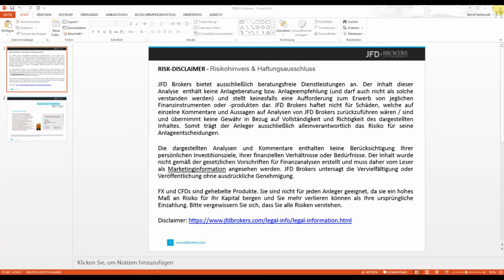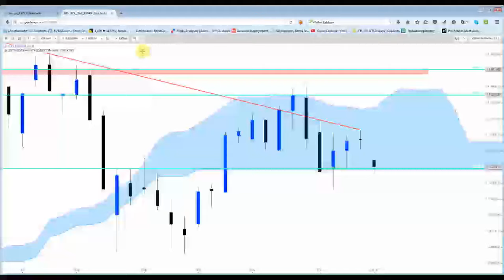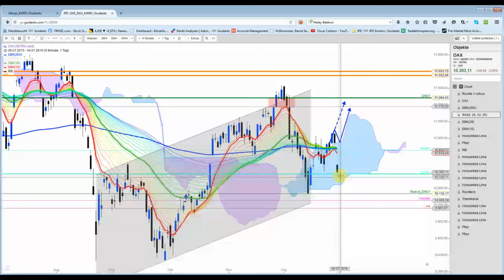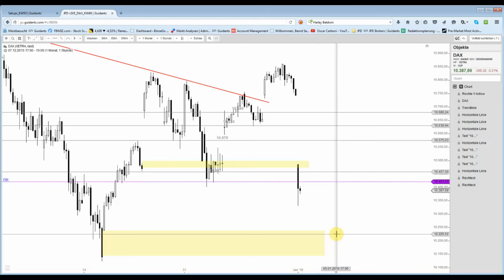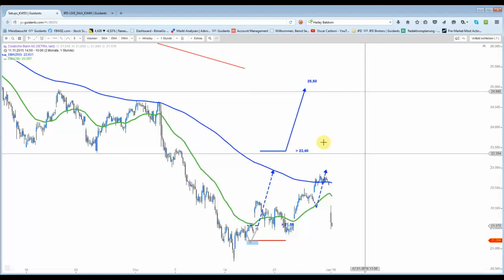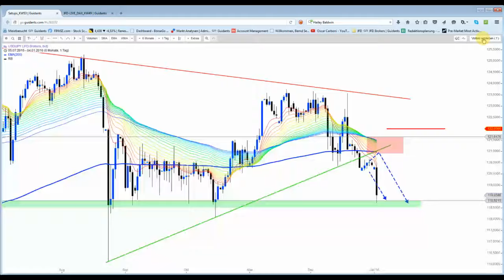DAX - Kleiner Schock zu Jahresbeginn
DAX eröffnete weit unterhalb des markanten Unterstützungsniveau, das bei rund 10.660 Punkten lag. Deshalb wurde kein Long-Trade aktiviert.